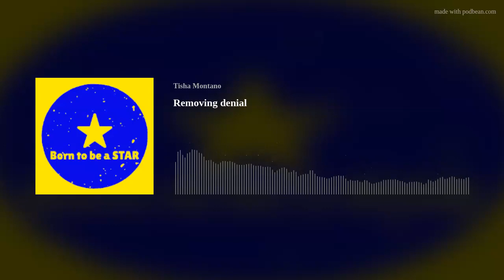Removing denial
Stop lying to yourself, be the hero of your story, running a errands and shopping to.
lots of shows got canceled, cw said s going through something, ready for Harley Quinn, looking for more horror…
Healthy can be good, creating aN amazing meal in your kitchen. Summer is the time to eat… happy hump day stars ⭐️